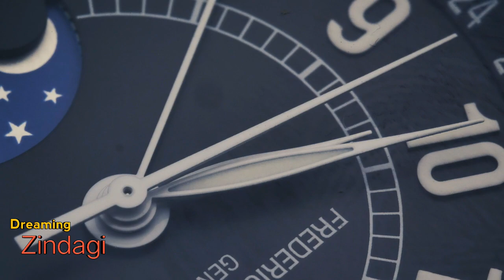किसान की घड़ी की कहानी | Motivational Story Of A farmer's Old Watch | शांत मन की कहानी | Hindi Story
We will take Desired and Immediate Action on It.

Our Motive is just to inspire & motivate you all so that you work hard to get success.